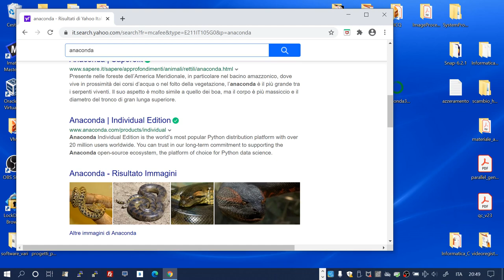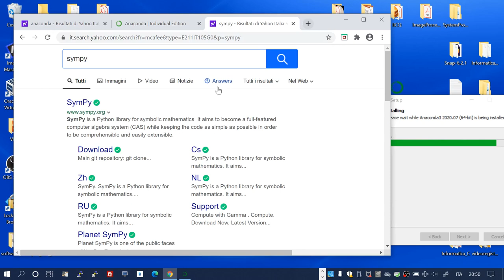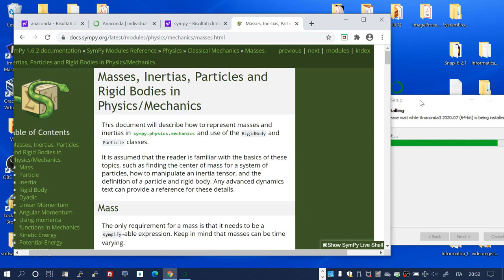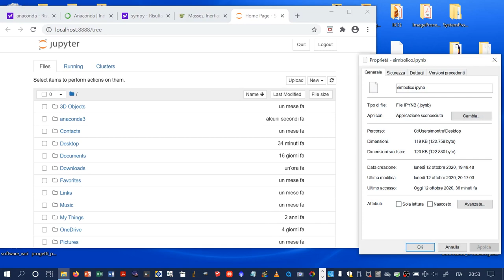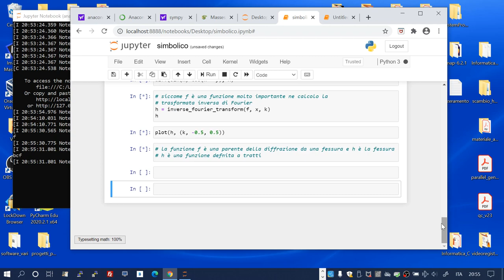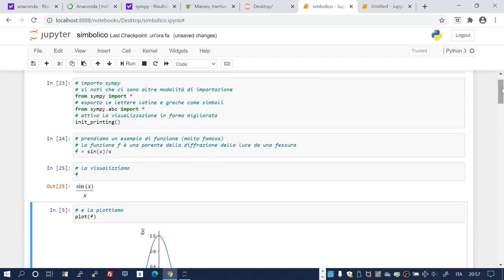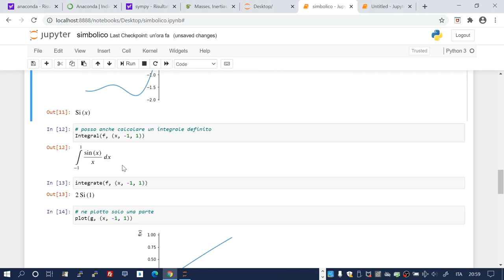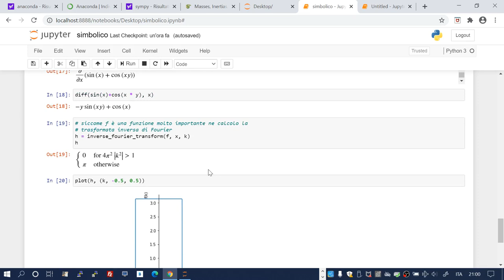Python e Analisi I - Limiti, derivate e integrali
Breve filmato per illustrare, dal punto di vista di un informatico (che si scusa anticipatamente per ogni possibile errore matematico), quale può essere l’utilità di Python e in particolare della sua libreria Sympy, come aiuto per il corso di Analisi I. La libreria Sympy può fare in realtà ben di più, fino ad arrivare a rivaleggiare con Matlab.
Si ricorda che, qualora Python sia già installato sul sistema, non vi sono problemi di coesistenza tra la precedente installazione di Python e la nuova installata da Anaconda. Inoltre Anaconda è pienamente compatibile con PyCharm (quando si crea un nuovo progetto basta scegliere come ambiente conda). In tal modo è possibile usare Sympy non solo all’interno di un Notebook Jupyter come visibile nel video, ma si possono scrivere veri e propri programmi in grado di sfruttare tutta la potenza di Python come linguaggio di programmazione unita alle potenzialità di Sympy.